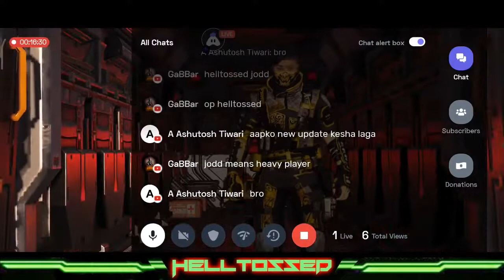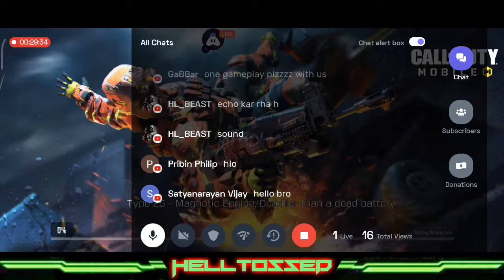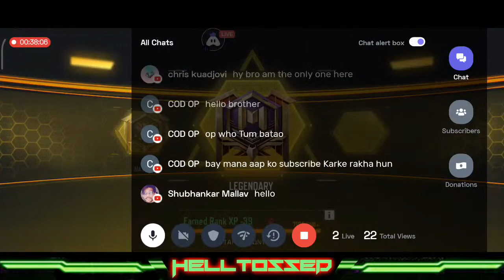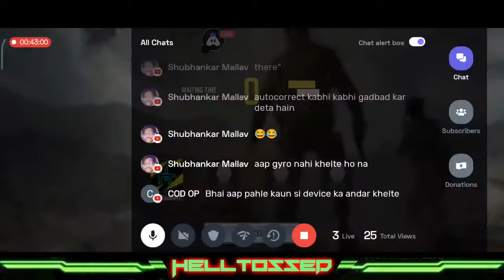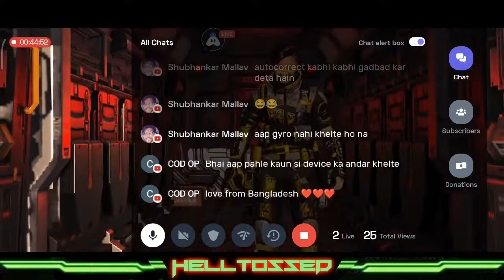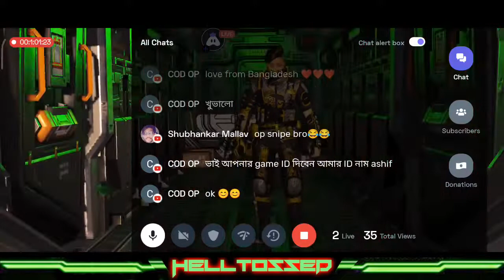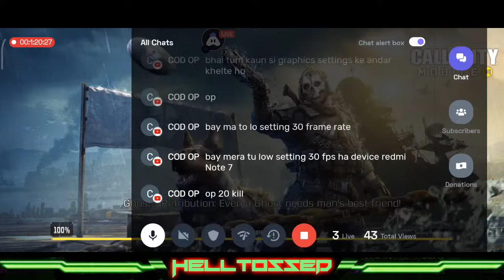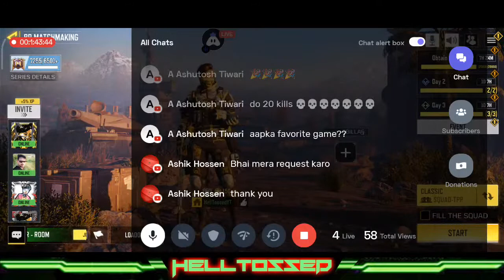🔴We Are CodM | CALL OF DUTY MOBILE Battle Royale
🤗Thanks For Join My Stream🤗
                👍 BE SAFE AND BE CAREFULL👍
                        👉 FOR 😷 SAFETY 👈

                                👇MY DEVICE👇
               👉 Xiaomi Mi 11X [ 8Ram/128Rom ]👈

Xiaomi Mi 11x Call Of Duty Mobile
Xiaomi Mi 11X 90fps
Xiaomi Mi 11X Pro
Redmi K40
 iphone 13
poco f3
poco f3
poco f3 mobile
poco f3 poco x3 pro
poco f3 xda
f3 poco
mi 11 x series price
mi11x price
redmi 11x
mi 11x series
mi 11 series
xiaomi 11x
xiaomi redmi k 40
redmi k 40
mi k40
k40 redmi
mi 11x 5g
oneplus nord